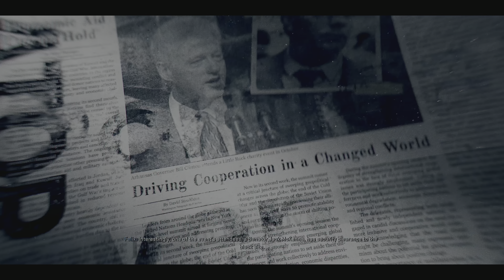(PS5) BLACK OPS 6 LOOKS INCREDIBLE ON PS5 | REALISTIC Ultra Graphics Gameplay [4K 60FPS HDR]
(PS5) BLACK OPS 6 LOOKS INCREDIBLE ON PS5 | REALISTIC Ultra Graphics Gameplay [4K 60FPS HDR] Call of duty

▶About Game...